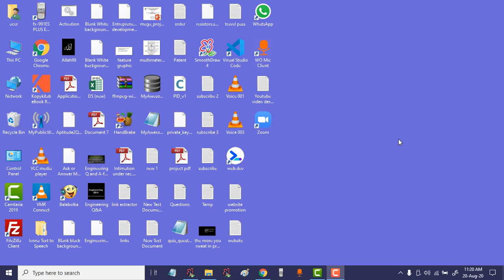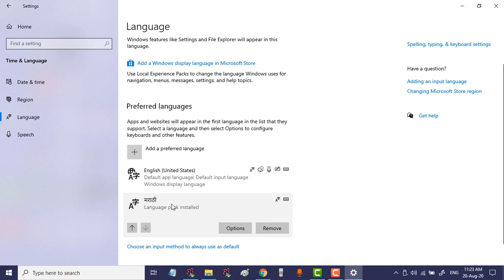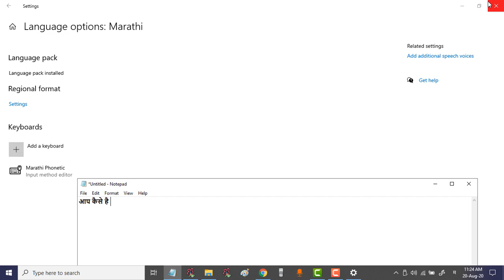How To Install Marathi In Windows 10